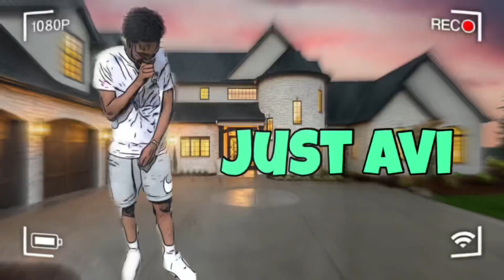He needs more recognition🤦🏽‍♂️| Cordae- Feel It In The Air (Reaction)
Socials